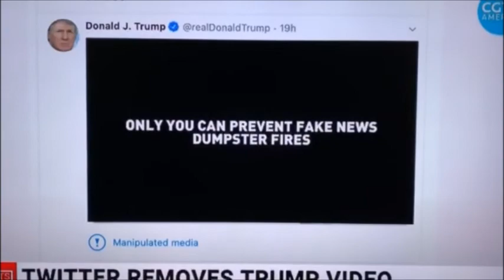Twitter Outrage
This is from Sky's Outsiders and the Trump Tweet Twitter removed. Oh, those at Twitter are so self-righteous.